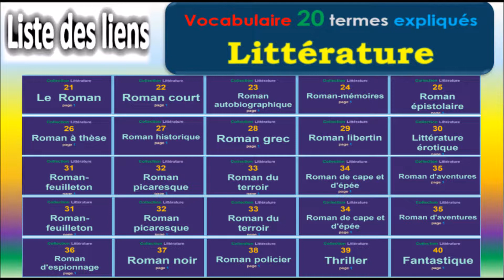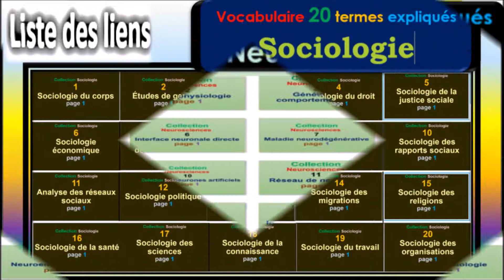20 videos vocabulaire Géographie-page 1 -Collection Géographie